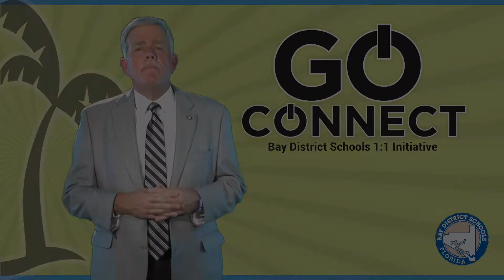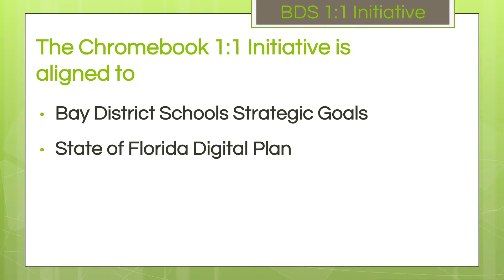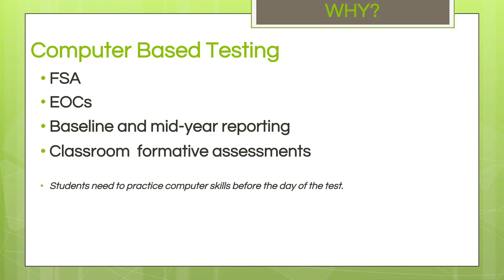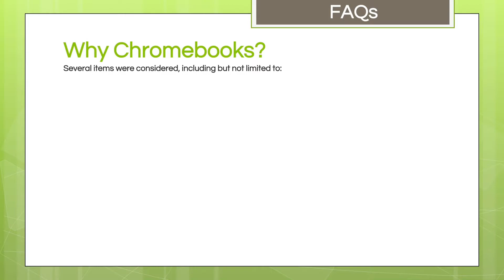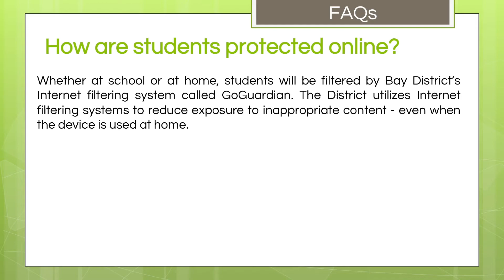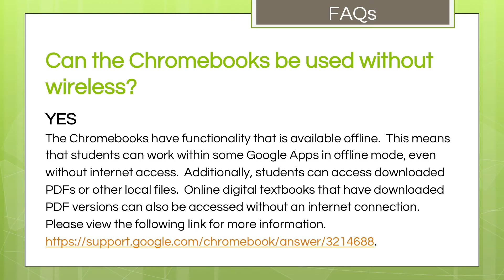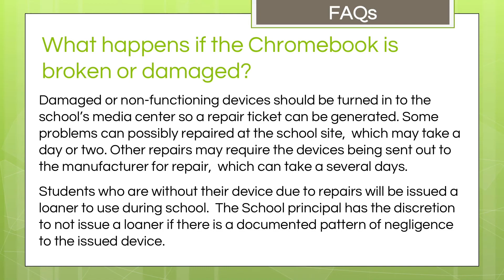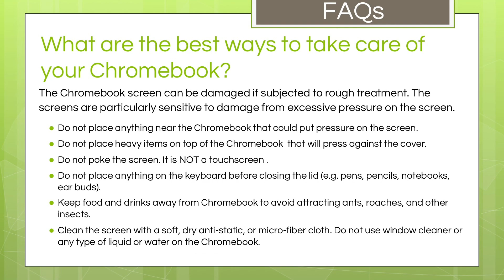Bay District Technology Implementation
This YouTube channel is designed to help Bay District Schools teachers better implement technology in their classroom.